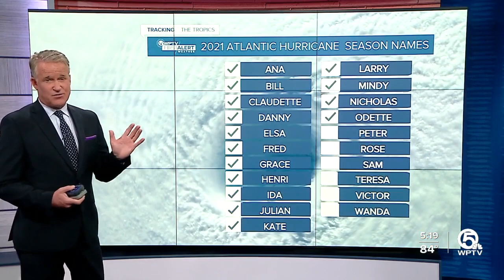Tropical Storm Odette forms in Atlantic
A new tropical storm formed Friday afternoon off the Middle-Atlantic coast of the United States, according to the National Hurricane Center.